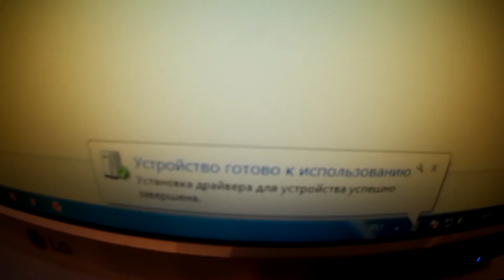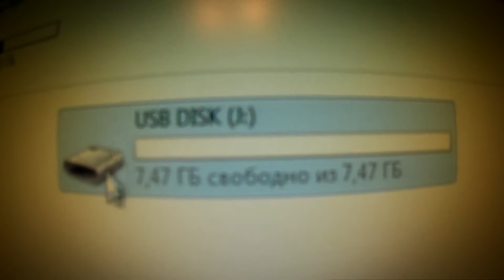Миниатюрная (ну очень маленькая) флешка USB на 8 гигабайт с АЛИЭКСПРЕСС $2.86. Small Flash USB 8 GB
Супер компактный внешний накопитель (флешка) USB с колпачком на 8 гигов (GB) из Китая.

Недорогая и очень компактная - работает отлично.

Идеальный вариант, чтобы не ломались гнёзда USB.
Чем меньше торчит - тем меньше шансов, что будет задета.

На корпусе есть встроенная выемка для шнурочка.

Всем советую...!